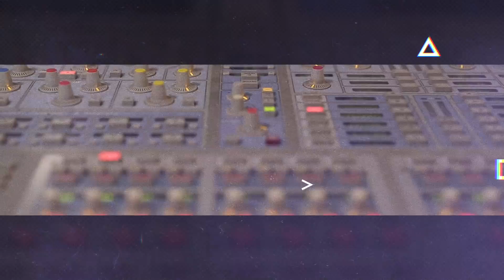Raul Midon ° If Only: EN ACOUSTIQUE AVEC CEDRIC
Raul Midon

Interview + Live